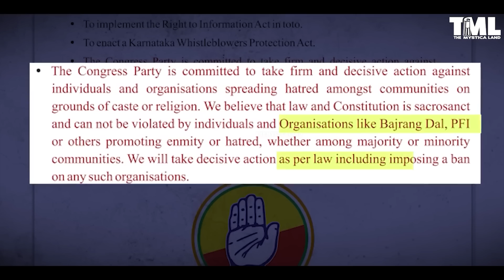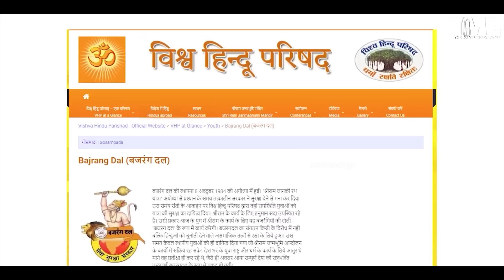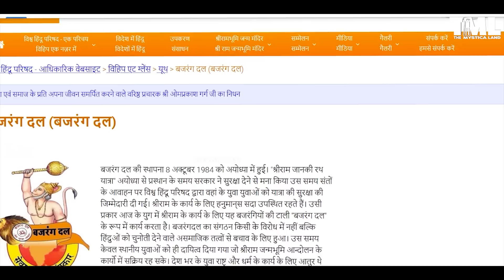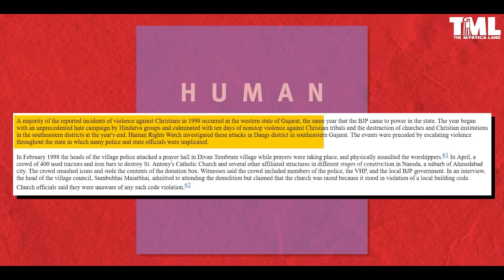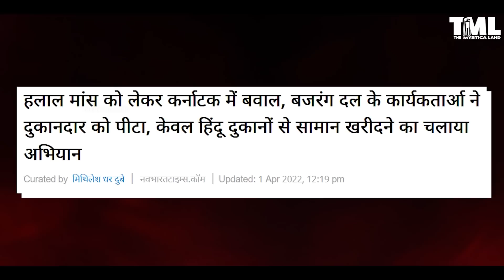जय बजरंगबली क्यों बन गया कर्नाटक चुनाव का नारा? | History Of Bajrang Dal | Karnataka Election